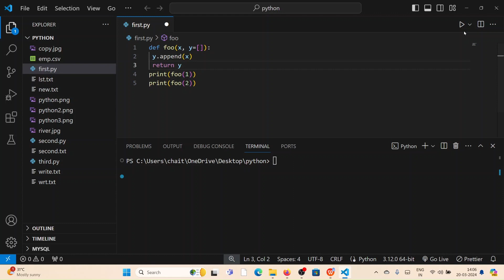python coding challenge 69